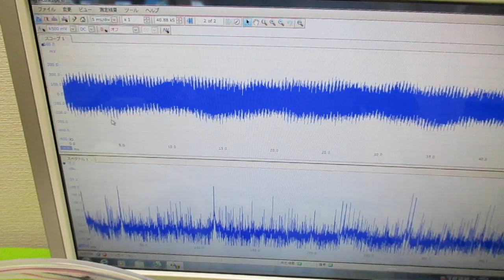非線形振動現象をコントロールする超音波発振制御技術 ultrasonic-labo